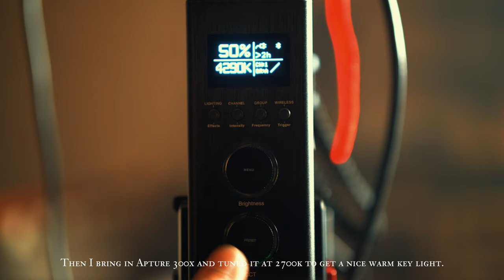APUTURE LS 300X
Here is my review and test shots using an Aputure LS 300X. (4K)
As you all know, that 300X is a bi-colored LED.
This video I tuned it to 2700K and imitate a morning light.
With some light modifiers and a hazer.
I have to say I am pretty impress with it.